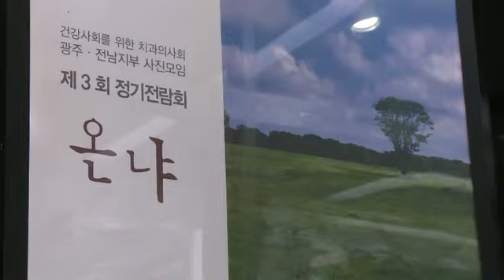제3회 온냐 정기 전람회